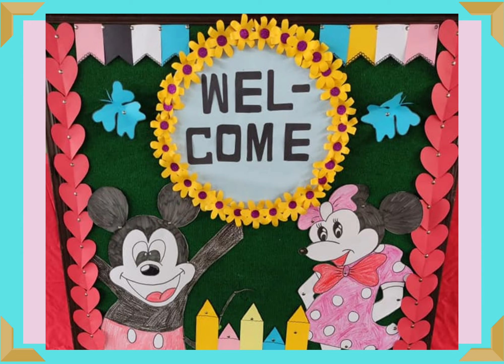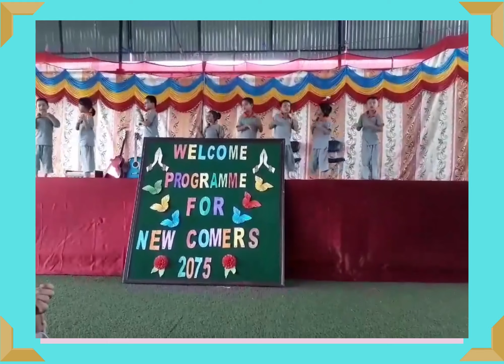Little Performers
Children are the world's most valuable resources and its best hope for the future.